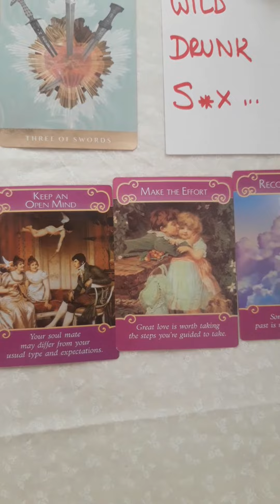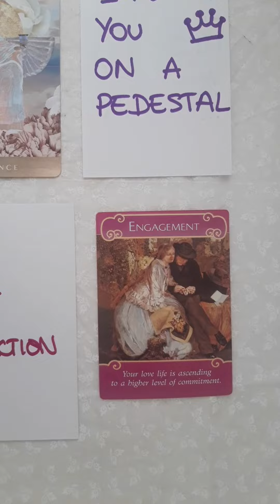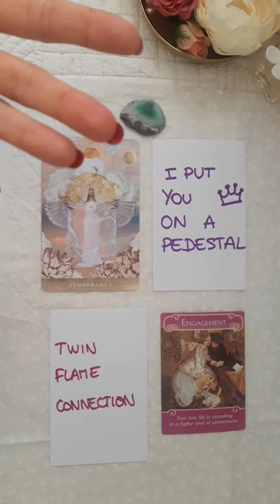💫Messages from your person💫 Pick a card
Hi babes !
this is a short pick a card for channeled messages from your person! Feel free to pause if you need more time to meditate on the piles 🌛🌕🌜

Love, Lo 💕